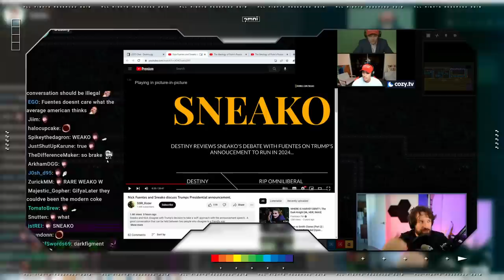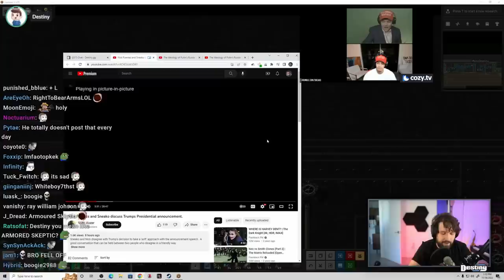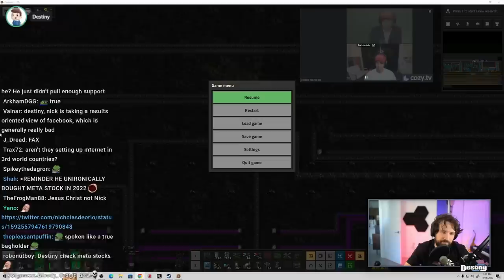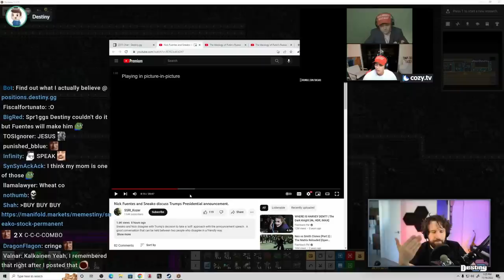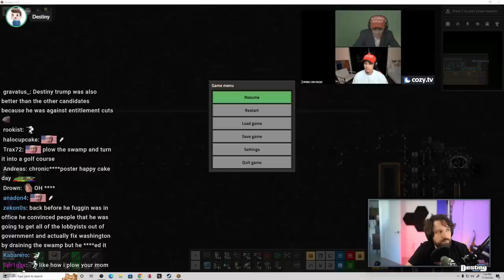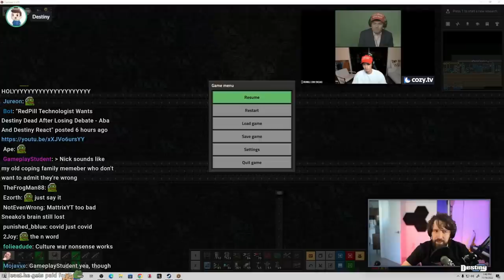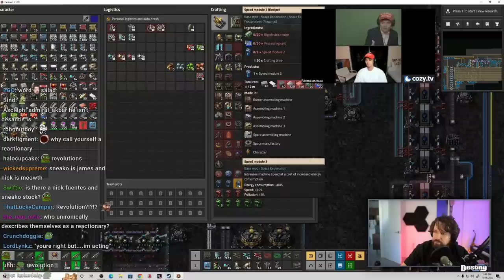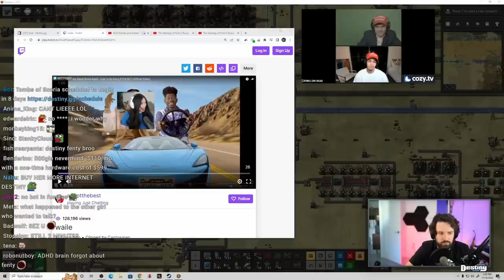Sneako Wins Debate Vs Nick In Politics, SHOCKS And IMPRESSES Destiny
DEBATE: Sneako debates Nick and actually wins, surprising Destiny...

00:00 Teasers / Intro
00:52 Destiny wants to return to being meaner
01:59 Sneako tells Nick he sounds bitter
04:46 Sneako lil bros Nick
06:37 Destiny wants to avoid this HUGE problem
11:23 Hilary Clinton was right about this
15:02 Hilary Clinton should get credit for losing
17:54 Sneako thinks Nick is too far down rabbit hole
24:33 Gladiator movie explanation
29:36 Nick coping about DeSantis
37:20 Trump in 2016 vs 2022